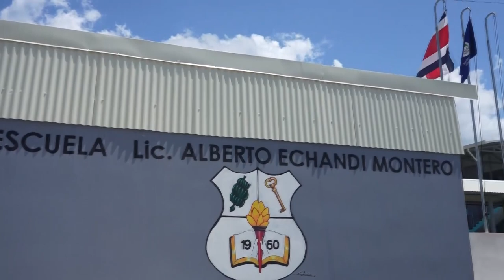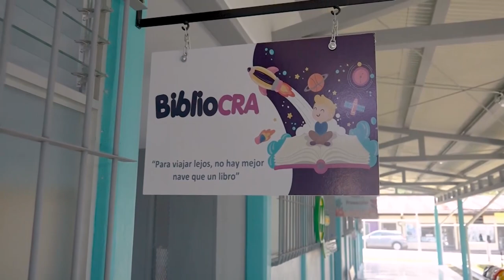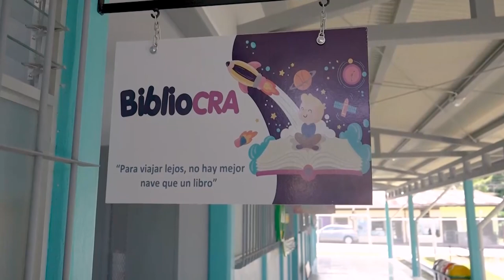Alumnos reciben lecciones en la Escuela Alberto Echandi en óptimas condiciones